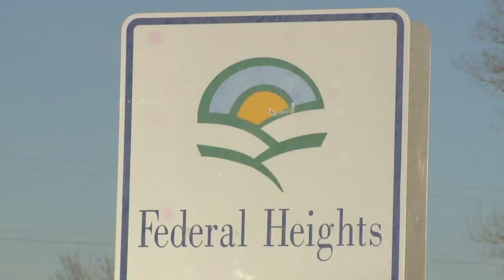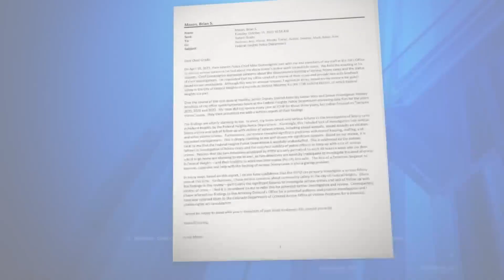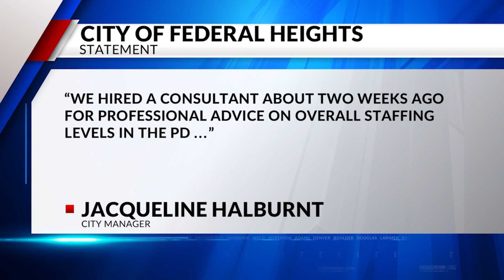DA refers Federal Heights Police for investigation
The 17th Judicial District attorney is expressing major concerns about the Federal Heights Police Department. FOX31's Nicole Fierro obtained an email that details what investigators found.